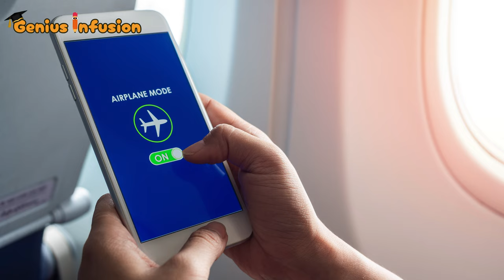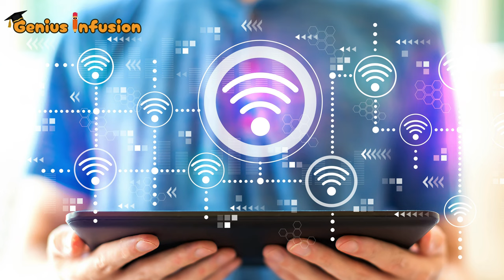Why Phones Are Restricted on Planes | Safety and Regulations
Ever wondered why phones are restricted on planes? This video explores the key reasons, from preventing interference with aircraft systems and ground cell networks to ensuring passenger safety during takeoff and landing. We’ll dive into the regulations set by aviation authorities and how they impact your phone use on flights. Plus, we’ll discuss modern advancements like airplane mode and in-flight Wi-Fi, and what these mean for staying connected while flying. Stay informed and fly safe!